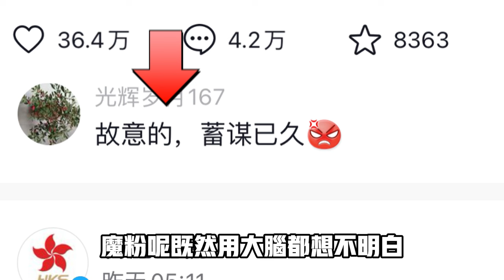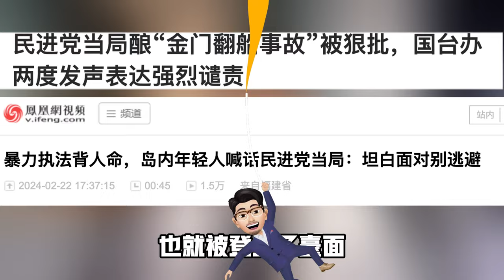碰瓷作戰？金门獲救生还者翻供「我們對他們都很好，他們怎麼對我們這樣，太失望了！」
金門翻船事件 可謂是魔共對台灣的單方面碰瓷作戰，中國卻一口咬定是台灣執法隊惡意碰撞在前，如今生還者回國後竟然翻供，在央視媒體上甩鍋此次事件是台灣執法隊粗暴執法所致！

^_^我们的社群：
臉書頁👇